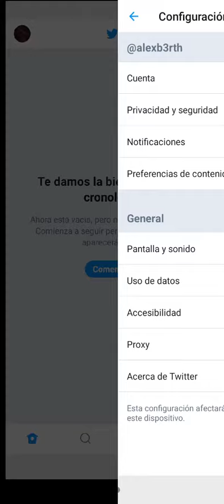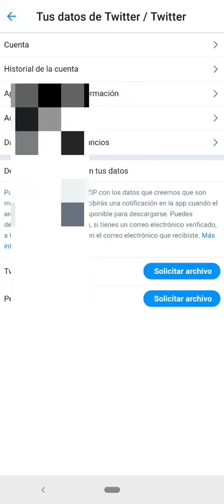COMO VER MIS DATOS DE USUARIO CUENTA EN TWITTER EN CELULAR 2020 Paso A Paso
En esta ocasión nuevo VÍDEO TUTORIAL en el cual VER MIS DATOS DE USUARIO CUENTA EN TWITTER EN CELULAR